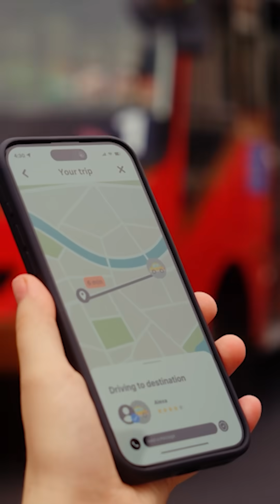Take on Tomorrow | What does the future of mobility look like?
The way we move people and things is changing—transportation is becoming more electric, more autonomous, and more informed by advanced technology. These shifts present significant opportunity, both for new players to enter the mix and existing companies to reinvent themselves—with great potential benefit for society.

In this episode of our special Take on Tomorrow series, hosts Lizzie O’Leary and Femi Oke explore the future of mobility with Robin Chase, transportation entrepreneur and cofounder and former CEO of Zipcar. They’re also joined by Heiko Seitz, PwC’s Global eMobility Leader, from PwC Middle East, who takes us through the electric vehicle revolution, and why companies need to rethink their business models if they want to capture the opportunities in this space today and in the years ahead.